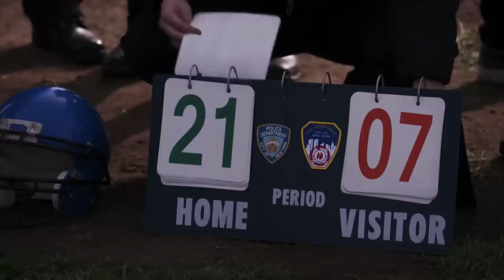Cold Open: NYPD vs. NYFD - Brooklyn Nine-Nine (Episode Highlight)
Jake (Andy Samberg) and the squad face off with the NYFD's Fire Marshal (Patton Oswalt) and his squad in the gridiron.

SNL alum Andy Samberg and Emmy winner Andre Braugher lead this diverse, critically acclaimed ensemble that solves crimes like only they can - with tons of humor and the heart to match. Winner of a Golden Globe Award for Best Comedy Series and from Executive Producers Michael Schur and Dan Goor, "Brooklyn Nine-Nine" has captured the hearts of millions, and NBC is proud to be a part of the story.